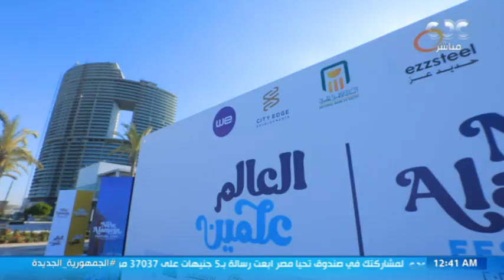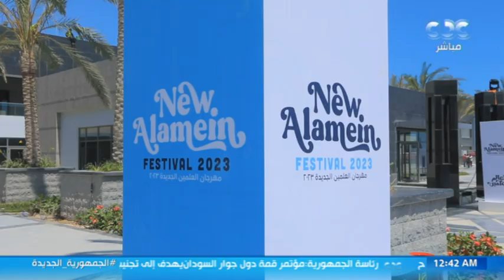مانشيت | عمرو الفقي: دور الإعلام مساندة الاقتصاد الوطني وتشجيع الأفكار الإيجابية المطروحة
مانشيت | عمرو الفقي: دور الإعلام مساندة الاقتصاد الوطني وتشجيع الأفكار الإيجابية المطروحة.. ونسعى لإقامة مهرجان في القاهرة وآخر في الساحل الشمالي كل عام